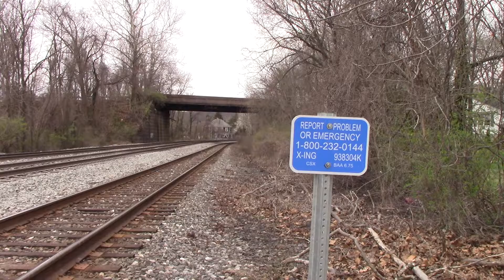7767 trails on Q141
CSX 7767 CW40-8
8,400 hp
West 2
4/6/18
10:30 am